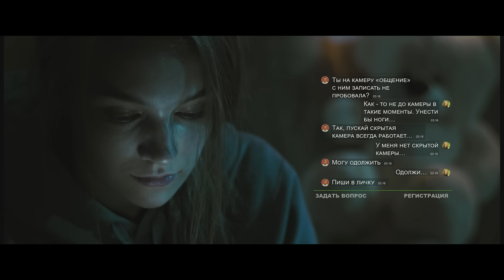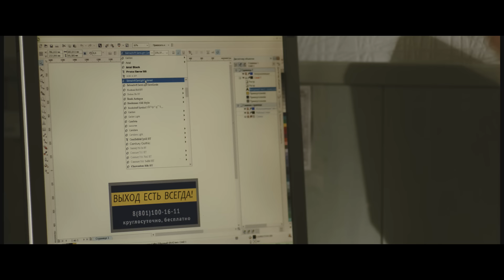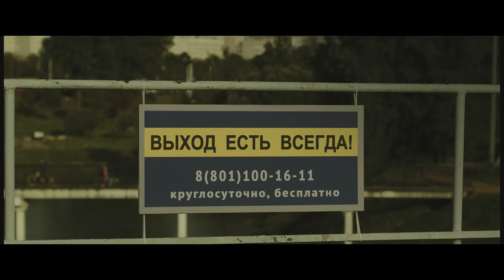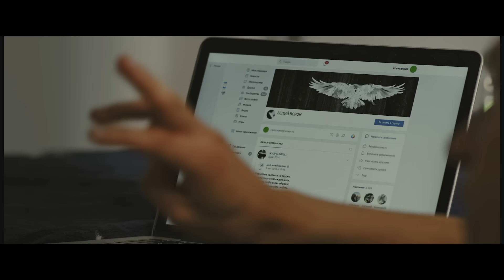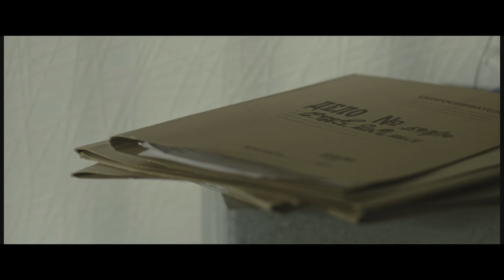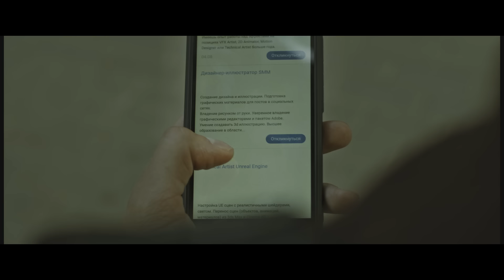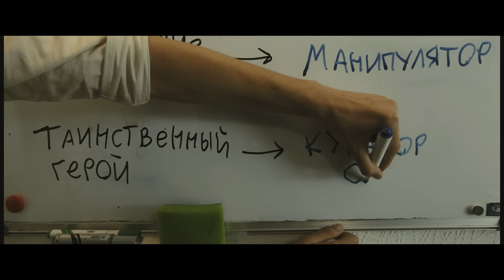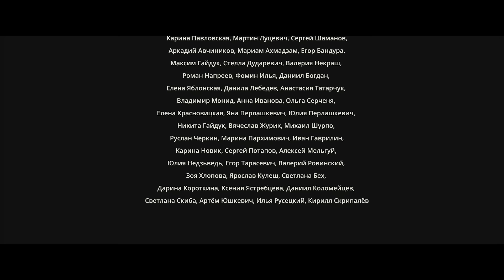Запретная группа (2022) / Триллер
Подросток, чтобы привлечь любовь и внимание матери, инсценирует своё самоубийство через закрытую группу в сети, втягивая себя в смертельно опасную игру.

Год: 2022
Страна: Беларусь
Жанр: триллер

Режиссер: Евгений Лыткин
Сценарист: Татьяна Горская
Продюсер: Татьяна Горская, Юлия Поповская
Оператор: Максим Малахов
Композитор: Егор Бандура, Паша Пашкевич
Актеры: Александр Душечкин, Алексей Виноградов, Алексей Юцкевич, Андрей Дудко, Вероника Григорович, Дмитрий Гурбанович, Дмитрий Медведев, Игорь Петров, Лариса Маршалова, Мария Филиппович